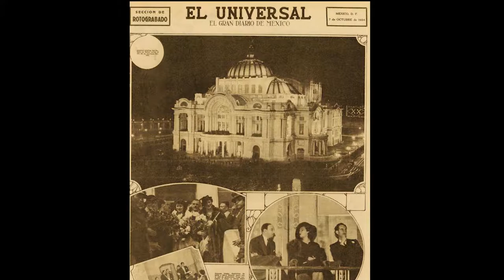LOS 10 DATOS QUE DEBES CONOCER DEL PALACIO DE BELLAS ARTES (CDMX)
En este video descubrirás algunos de los datos históricos y arquitectónicos más destacados del Palacio de Bellas Artes ubicado en la Ciudad de México.

DESCUBRE NUESTROS CURSOS DE ARQUITECTURA Y DISEÑO

CONTÁCTANOS